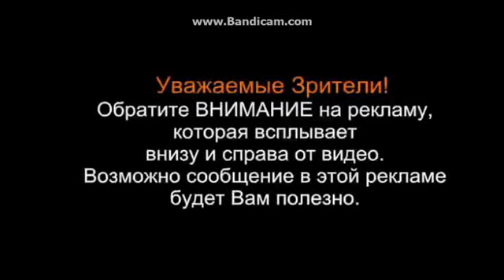Mersedes tanks 2013